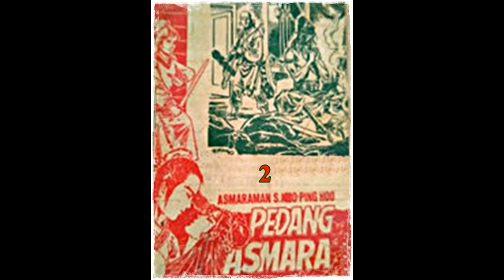Seri Cerita Silat Pedang Asmara Jilid 2